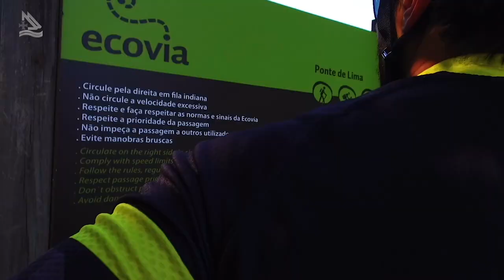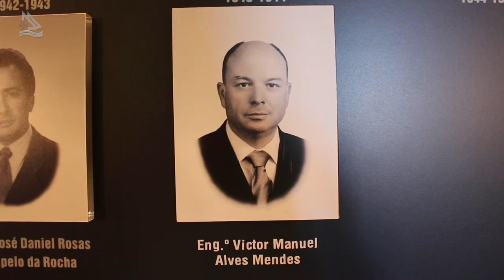Ponte de Lima, a vila mais antiga de Portugal (Programa Assim é Portugal Oficial)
Entrevista com o presidente da câmara e visita ao Centro Equestre Vale do Lima. Programa 539 - 02